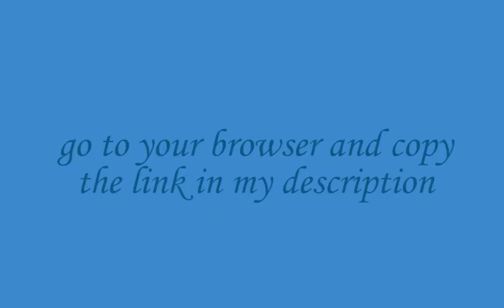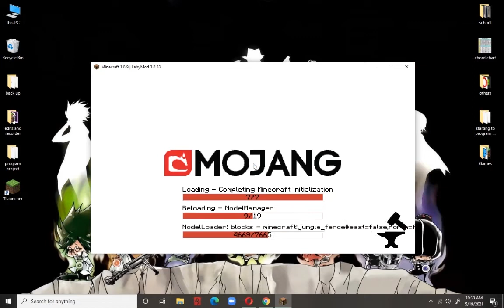Minecraft Free Cosmetics Labymod 1.8+ |Premium and Cracked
minecraft free cosmetics labymod
Premium and cracked

- Adventure by A Himitsu